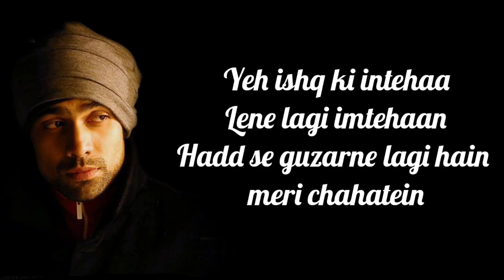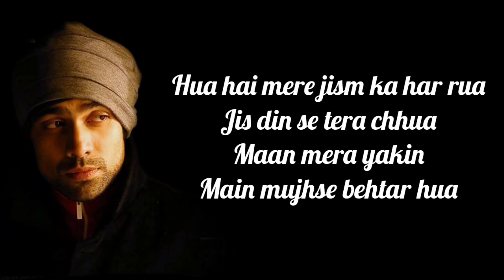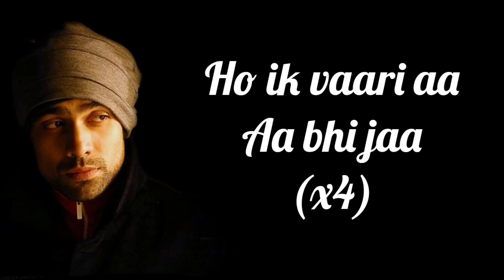IK VAARI AA LYRICS | Jubin Nautiyal | Pritam | Amitabh B | Sushant Singh R, Kriti S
Ik Vaari Aa Jubin Version lyrics from Raabta movie composed by Pritam and sung by Jubin Nautiyal. Lyrics written by Amitabh Bhattacharya. Sushant Singh Rajput and Kriti Sanon are the leading actor in this movie. Raabta is directed by Dinesh Vijan.

Song- Ik Vaari Aa Jubin Version

Movie- Raabta
Singer- Jubin Nautiyal

LYRICS

Ik vaari aa bhi ja yaara
Ik vaari aa
Raah taku mai bechara
Ik vaari aa…(x2)

Dhal rahi shaam hai
Dil tere naam hai
Iski aadat bani hai teri yaariyan

Chaand hu mai tu hai tara
Ik vaari aa
Ik vaari aa

Ye ishq ki inteha
Lene lagi imteha
Hadd se gujarne lagi
Hai meri chaahtein

Dhadkan ki betaabiyan
Karne lagi ilteja
Lag ja gale se zara
To mile raahtein

Bass tujhe chahna
Ik yahi kaam hai
Kaam aane lagi
saari bekaariyan

Uspe sama bhi hai pyara
Ik vaari aa
Ik vaari aa

Hai pyaar to kai dafa kiya
Tujhse nahi kia to kya kiya
Hua hai mere jism ka har rua
Jis din se tera chua
Maan mera yakeen
Mai mujhse behtar hua

Aa bhi ja…(x3)